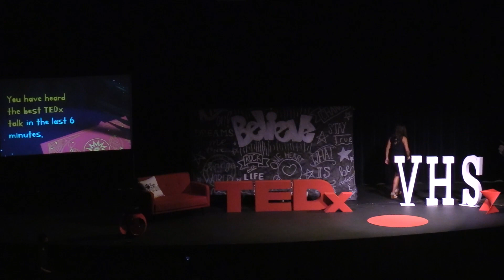Horoscoping Life | Eileen Kwon | TEDxValenciaHighSchool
Journey through the reality of horoscopes.

Birthdays have a defining aspect to each individual. Have you ever taken your birthday and searched up your zodiac sign? Let’s take a journey through the psychology of horoscopes as Eileen Kwon talks about “Horoscoping Life.” Eileen Kwon is a sixteen years old junior at Valencia High School, involved in the International Baccalaureate and ValTech Program. She is a part of Valencia High School’s Varsity tennis team and enjoys exercising during her free time. She takes on leadership roles through ASB and Girl Scouts and loves forming new friendships around campus. She is the president of Hope of Young leaders and founder of Helping Hands for Future leaders, outside clubs to make an impact on the community through small acts of service. She aims to help her community in any way possible through food drives to baking treats for families going through tough times. She regularly enjoys listening to music and playing tennis with her friends. Eileen is thankful for the opportunity to speak at TEDx and talk about the psychology behind horoscopes. This talk was given at a TEDx event using the TED conference format but independently organized by a local community.